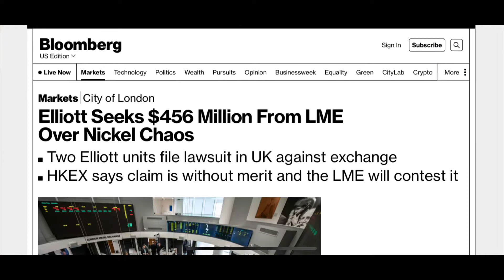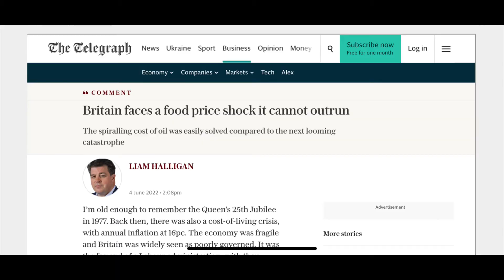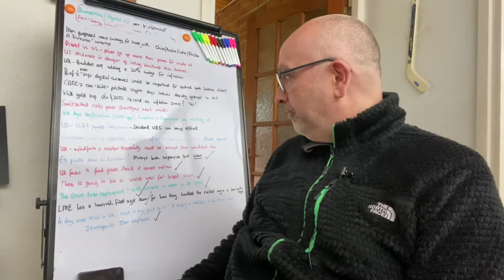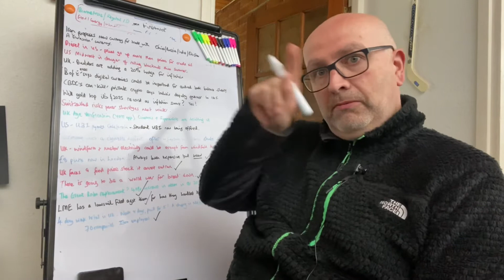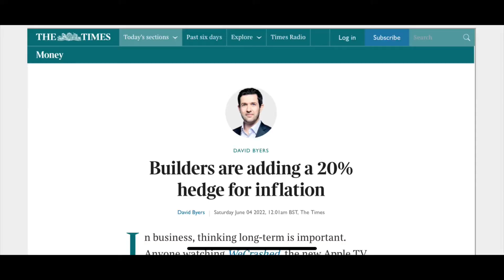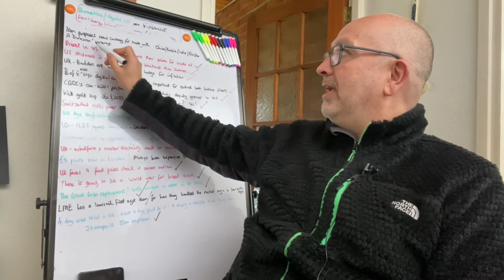The great Robot replacement of workers?£8 pints in London.More globalenergyshortage?UBI for students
More energy issues. Inflation problems continue. U B I trials globally. Dyst0pia abounds. Protect the kids!